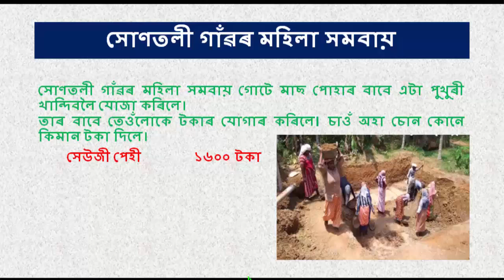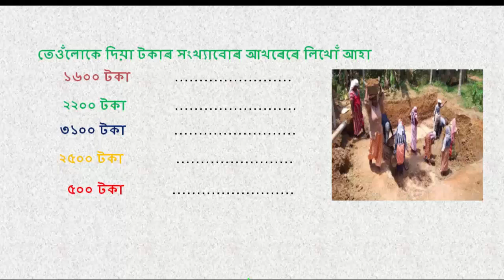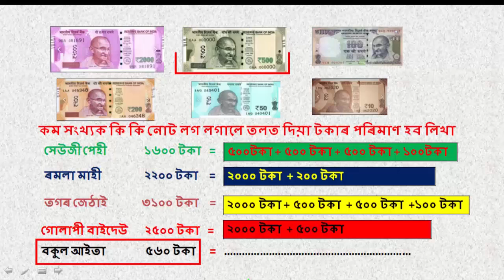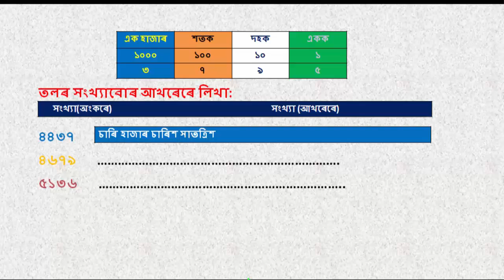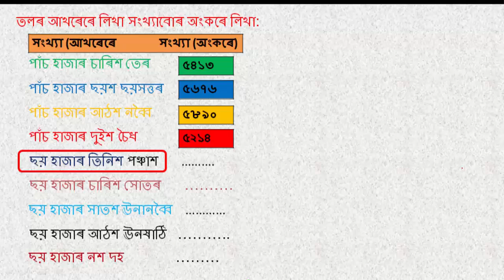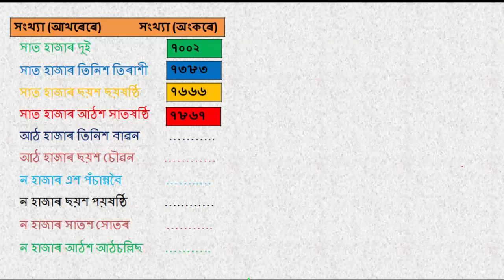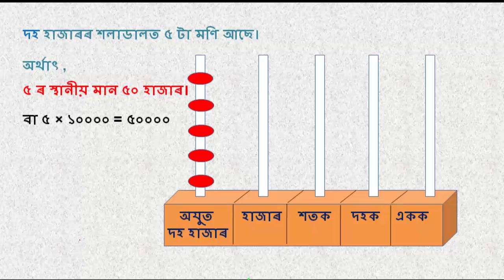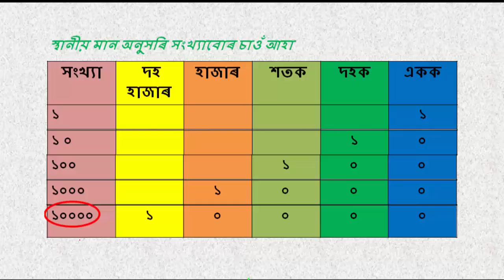সংখ্যাৰ ধাৰণা (Concepts of Number)|| চতুৰ্থ শ্ৰেণী || গণিত || পাঠ - ২|| Part 3||SCERT ASSAM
AOC সংখ্যাৰধাৰণাচতুৰ্থশ্ৰেণীগণিতপাঠ২ Part3SCERT ASSAM#

In this video I have discussed & explained the Lessson no 2- Concept of Numbers from the Mathematics textboob of class IV of SCERT Assam.

নমস্কাৰ বন্ধুসকল 🙏

AMRIT'S Online Coaching এটি শিক্ষামূলক youtube চেনেল । এই চেনেলটোৰ জৰিয়াতে মই আপোনালোকৰ সৈতে বিভিন্নধৰণৰ শিক্ষামূলক বিষয়ত আলোচনা কৰোঁ।